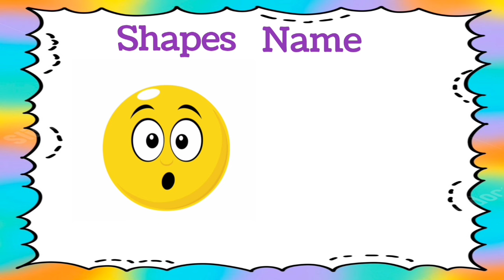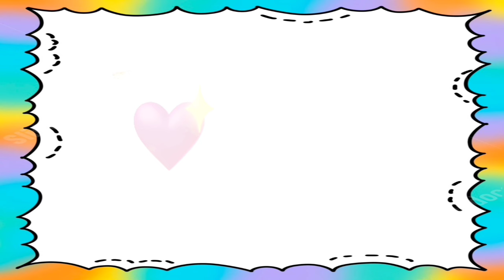Learn Shapes, Shapes Name, Geometry Shapes for Kids, Learn 2d Shapes, colors for toddlers.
Shapes drawing for kids and toddlers, Preschool learning, Learn 2d shapes, colors for kids.
Triangle
Oval
Circle
Star
Diamond